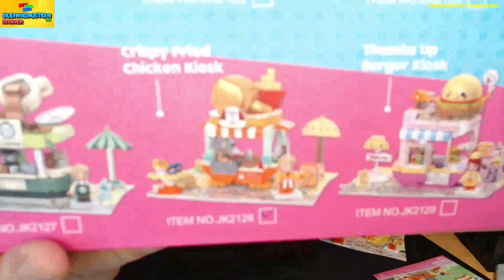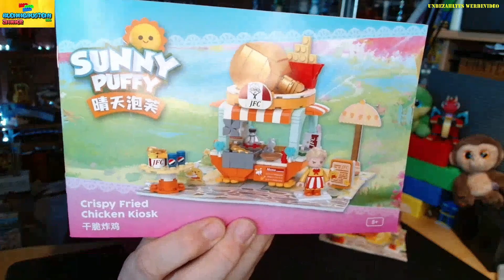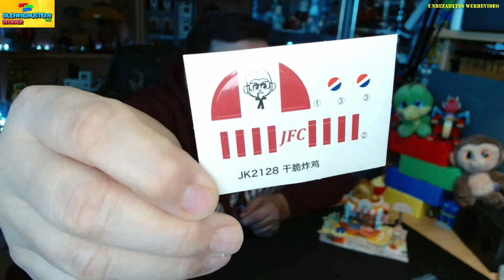Fast Food JFC oder doch KFC???- Review - Deutsch - Jaki JK2128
Heute habe mal ein Fast Food Laden gebaut mit einer Goldenen Keule.
Es macht doch sehr den Eindruck nach KFC ist aber JFC :)
Gute Qualität, viele Prints aber auch Sticker und einiges an Gold Elementen.
Viel Spaß
Euer Markus

Wenn Ihr mich unterstützen möchtet, was mich sehr freuen würde.
Oder Vielleicht auch Set, die ich für euch bauen darf.

Die im Video angewendeten Musik Titel sind GEMA und den Lizenz frei entsprechend den Richtlinien durch Bekanntgabe der Daten:

Viel Spaß bei euren Projekten.